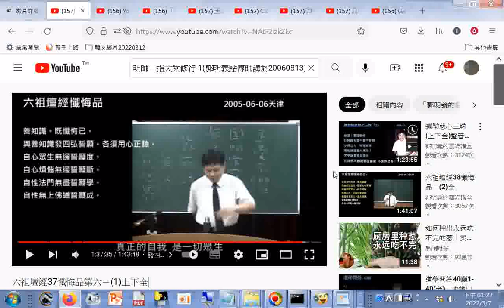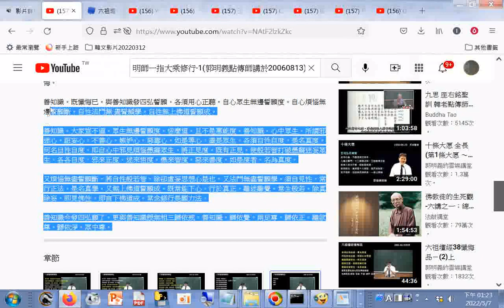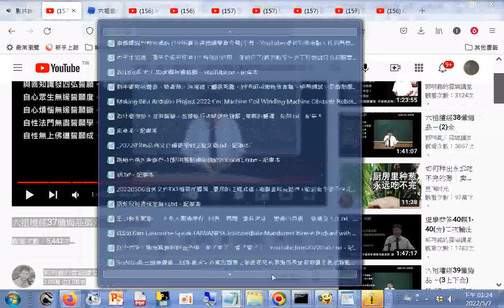分享 六祖壇經37懺悔品第六－1上下全(郭明義點傳師講解)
明師一指大乘修行-1(郭明義點傳師講於20060813)